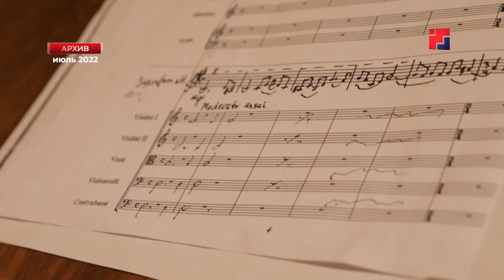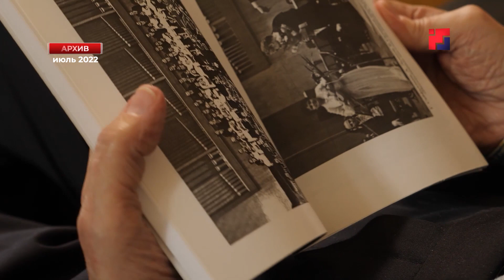Одно из последних больших интервью Анатолий Луппов дал телеканалу МЭТР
8 августа ушел из жизни композитор, пианист, педагог, автор музыки к спектаклю «Марш Акпарса» и первого марийского балета «Лесная легенда» Анатолий Луппов. Специалисты называют его музыку легкой, прозрачной и очень разной: для театра и для духовых инструментов с оркестром. В большинстве произведений Анатолий Луппов создавал свои темы, интонационно родственные народным марийским напевам. Последним произведением маэстро стал сборник детских пьес для фортепьяно. Одно из своих последних больших интервью Анатолий Лупов совсем недавно дал телеканалу МЭТР.